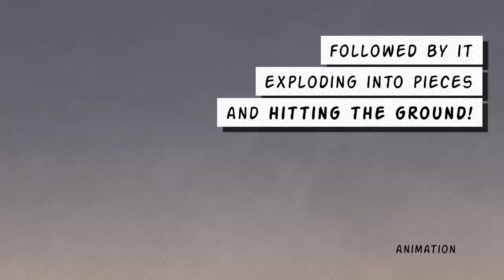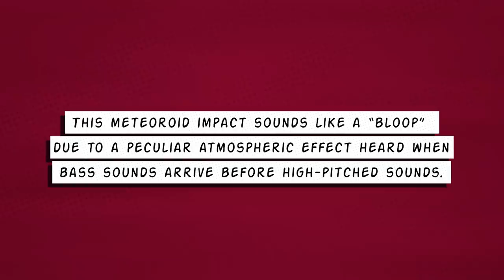Hear Meteoroid Striking Mars, Captured by NASA’s InSight Lander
NASA’s InSight lander detected seismic waves from a meteoroid and was able to capture the sound of the space rock striking the surface of Mars for the first time. The meteoroid – the term used for incoming space rocks before they hit the ground – entered Mars’ atmosphere on Sept. 5, 2021, exploding into at least three shards that each left craters behind. Mars’ atmosphere is just 1% as dense as Earth’s, allowing far more meteoroids to pass through and impact the Red Planet’s surface.

This event marks the first time seismic and acoustic waves from an impact were detected on the Red Planet. Why does this meteoroid impact sound like a “bloop” in the video? It has to do with a peculiar atmospheric effect that’s also observed in deserts on Earth.

After sunset, the atmosphere retains some heat accumulated during the day. Sound waves travel through this heated atmosphere at different speeds, depending on their frequency. As a result, lower-pitched sounds arrive before high-pitched sounds. An observer close to the impact would hear a “bang,” while someone many miles away would hear the bass sounds first, creating a “bloop.”

NASA’s Mars Reconnaissance Orbiter flew over the estimated impact site to confirm the location. The orbiter used its black-and-white Context Camera to reveal three darkened spots on the surface.

After locating these spots, the orbiter’s team used the High-Resolution Imaging Science Experiment camera, or HiRISE, to get a color close-up of the craters. Because HiRISE sees wavelengths the human eye can’t detect, scientists change the camera’s filters to enhance the color of the image. The areas that appear blue around the craters are where dust has been removed or disturbed by the blast of the impact. Martian dust is bright and red, so removing it makes the surface appear relatively dark and blue.

Credit: NASA/JPL-Caltech/University of Maryland/University of Arizona/CNES/IPGP/Manchu/Bureau 21/ETH Zurich/Kirschner/van Driel